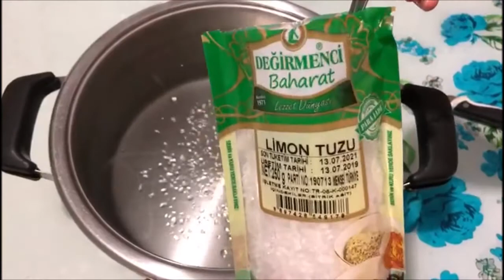BİBER TURŞU TARİFİ | TOMBUL ACI BİBER TURŞUSU | KIL BİBER - SİVRİ BİBER TURŞU YAPILIŞI | LİMONLU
Turşu Malzemeleri
Bolcana sivri kıl biber, isterseniz çarliston, kızartmalık veya köy biberinde olur.
İsterseniz bu turşu suyuna karışık turşuda kura bilirsiniz
Bolca Tüm Sarımsak

Turşu Suyu Yapılışı
Kaynatılmış soğutulmuş suya 4 yemek kaşığı limon tuzu, 2 adet iri doğranmış limon, yarım çay bardağı elma sirkesi, Yeterli Miktar Turşuluk Tuz Kaya veya Salamura Tuzu
7 Litrelik Su İçin Malzeme Ölçümdür
Limon tuzunu fazla koyduğum için Normal tuzu az kullanıyorum

Bu turşu Suyu İle
Domates, kabak, patlıcan, salatalık, kornişon, acur, havuç, yeşil fasulye, kavun, karpuz, kelek gibi bir çok sebzenin turşusunu kura bilirsiniz.